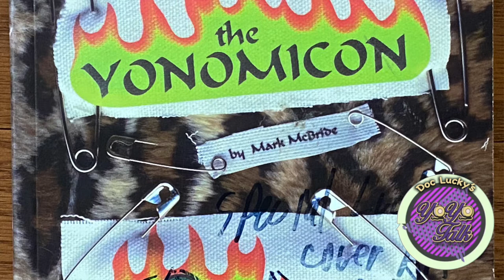Mark McBride National Yo-Yo Hall of Fame Finalist 2021 |Father of 3A yo-yo play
This is one of ten National Yo-Yo Hall of Fame Finalist 2021 videos.  Voting for the three inductees to the National Yo-Yo Hall of Fame goes until March 1, 2022.  Stuart Crump Yo-Yo Hall of Fame Finalist. Other Hall of Fame Finalists for the class of 2021 are
Andre Boulay
Bob Malowney
Doctor Popular
Jennifer Baybrook
Mark McBride considered the father of 3A yo-yo style of play. Author of the Yonomicon, editor of Fiend Magazine.
Tommy Smothers
Valerie Oliver
Tommy Reyes
Paul Escolar
Stuart Crump